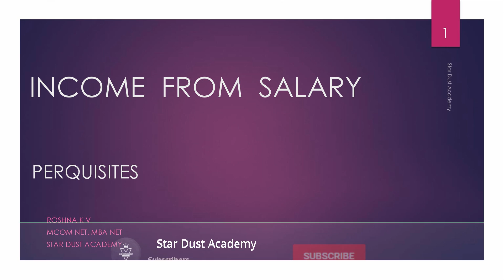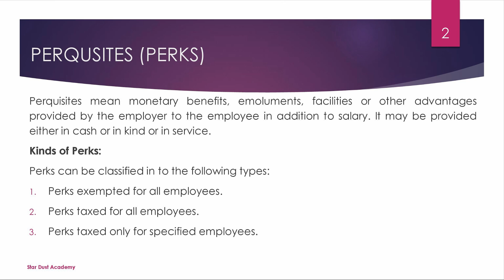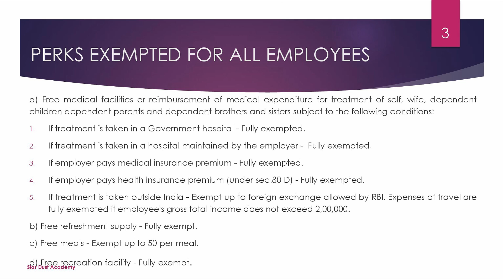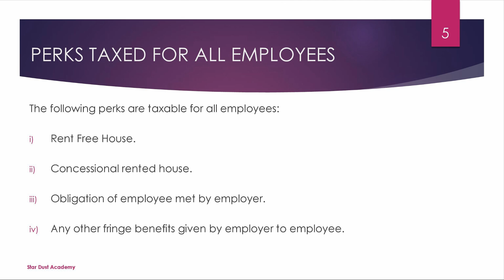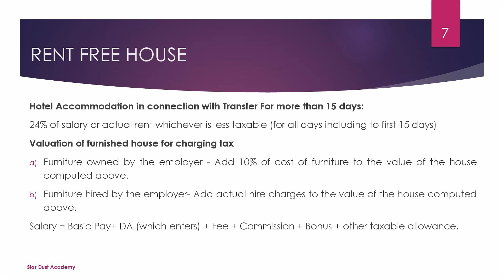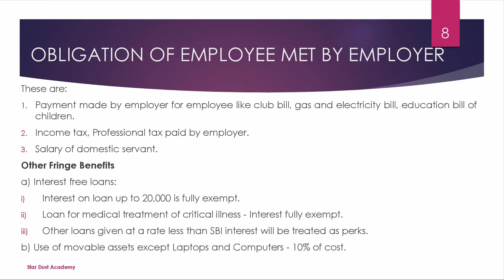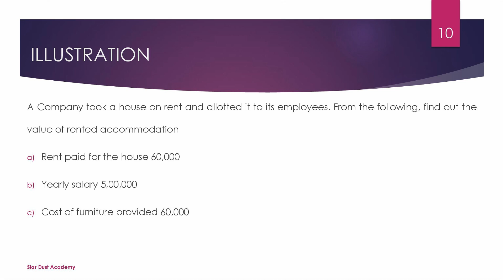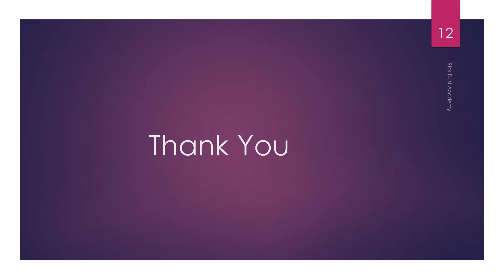Income from Salary - Perquisites(2022-23) Income Tax Malayalam Tutorial / Bcom / Mcom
Part 5 Perquisites

Topics Covered
1. Perquisites
2. Rent Free Accommodation
3. Practical Problems